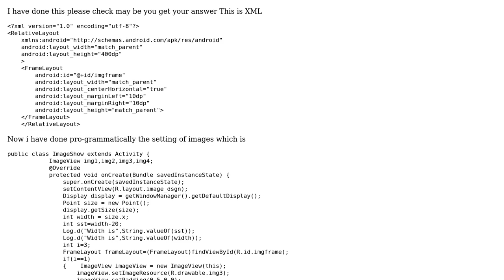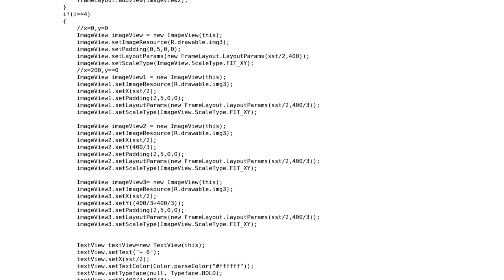Displaying multiple images on social feed in grid style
With thanks & praise to God, and with thanks to the many people who have made this project possible! You are responsible for your own actions.